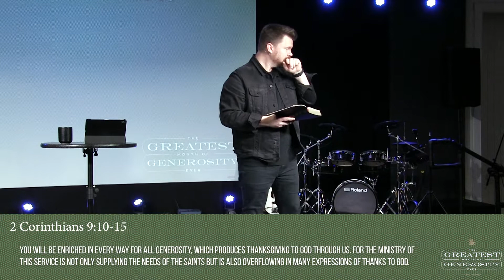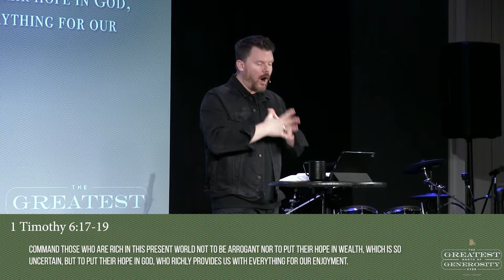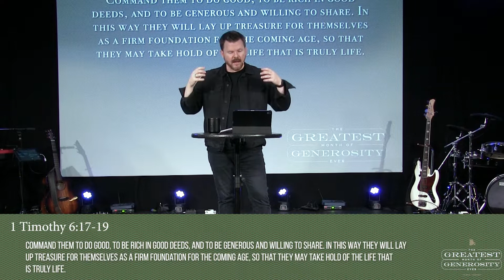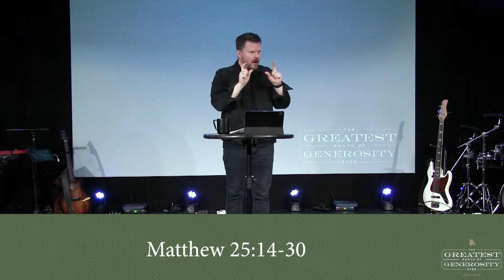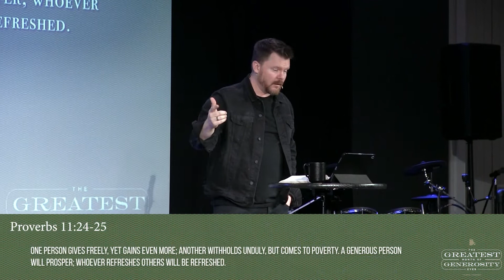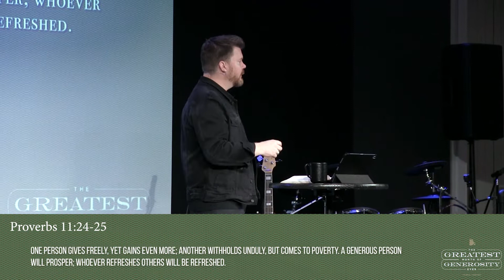Blessed To Be A Blessing | Pastor David Sangster | NEW LIFE Church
Big Idea: Paul reflects the teachings of Jesus when he tells believers to be generous in giving to others, knowing God will take care of them.